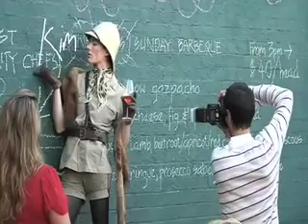Interview of the Art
Lana interviews Ali McGregor at the launch of her new cabaret magazine.